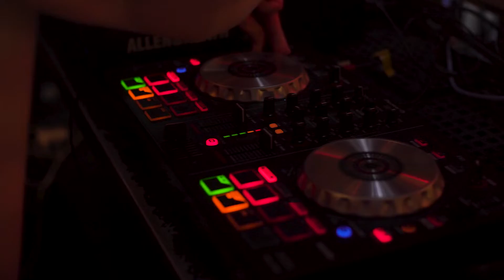Night club 3